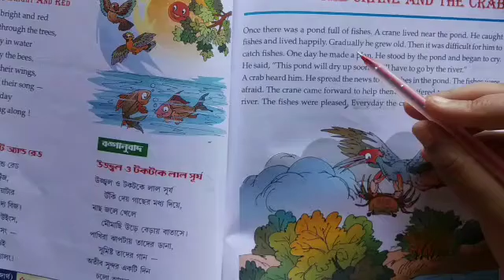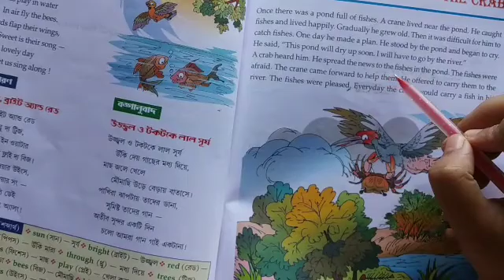প্রথম শ্রেণীর ইংরেজি